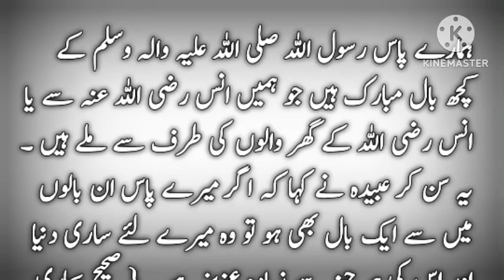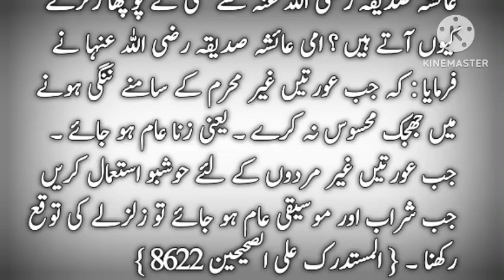Zalzaly Q Ataayyy Hai | Earthquake Q Attay Hai | Hadees status | hadees mubarak | Hadees in Urdu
Ami Aisha Sai Kisi Nai Pocha Zalzaly q Attay Hai ?
Amaaa aisha Nai Jaaab Dia aaaa
Hadees status
Hadees mubark
Hadees in Urdu
eartquake in pakistan
earthquake Q Attaay Hai ?